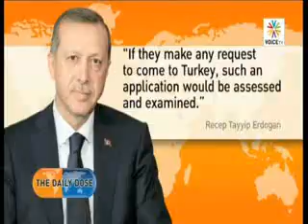The daily dose 03 25 กันยายน 2557